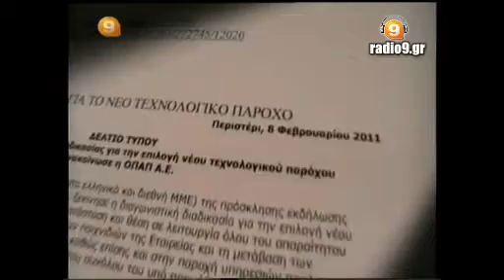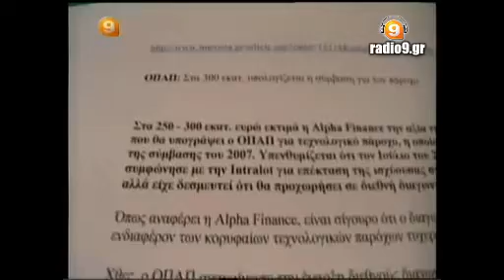26.05.2011 To channel 9 αποκαλύπτει για τον ΟΠΑΠ (4/9)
Τώρα που ξεκίνησε το ξεπούλημα. Θέλετε να μάθετε ποιά ειναι τα σχέδια τους για το φιλέτο που λέγετε ΟΠΑΠ. Γιατί ακόμη και τώρα θα φτωχύνουν οι φτωχοί και θα κερδίσουν πάλι αυτοί.